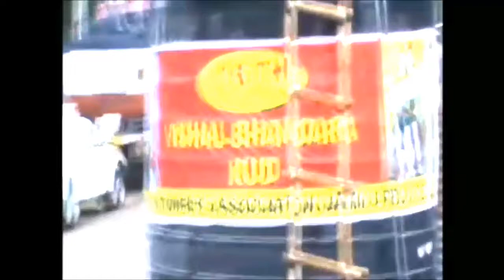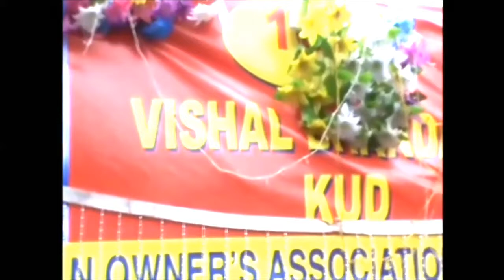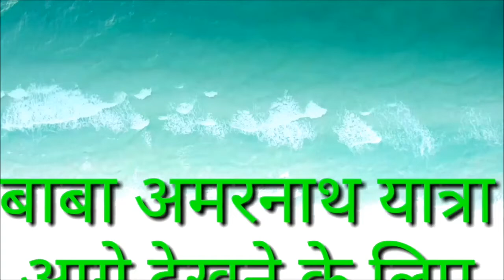बाबा अमरनाथ यात्रा वापस बालटाल से चंदनवाड़ी पैदल यात्रा भाग (2016 ) MK Baba Kavad Yatra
MK Baba Kavad Yatra

Shiv Kawad Yatra
बाबा अमरनाथ यात्रा बालटाल  से सीधी चढ़ाई  होने पर यात्रा कठिन